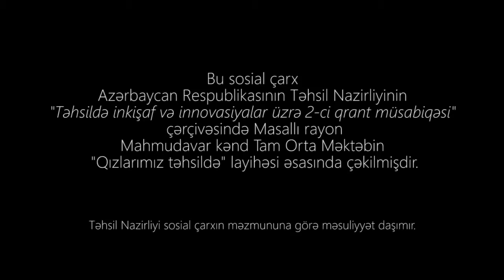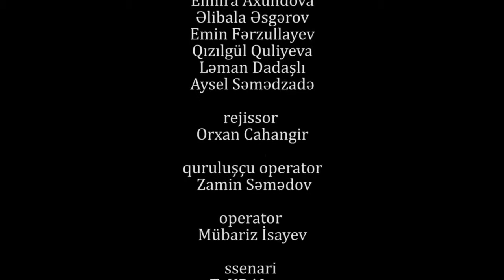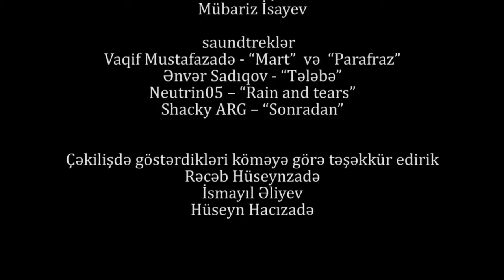Masallı rayonu, Mahmudavar kənd tam orta məktəbi - 'Qızlarımız təhsildə'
Təhsildə inkişaf və innovasiyalar üzrə 2-ci Qrant müsabiqəsi çərçivəsində həyata keçirilən “Qızlarımız Təhsildə” adlı layihənin məqsədi təhsildən yayınan qızların dərsə davamiyyətini artırmaqdır.
Layihənin I mərhələsində Masallı rayonu üzrə hədəf olaraq seçilmiş 20 kənd (Xırmandalı, Məmmədxanlı, Ərəb, Qarğalıq, Köçəkli, Təkdam, Öncəqala, Hacıtəpə, Qızılağac, Həsənli, Qızılağac, Çaxırlı, Sığıncaq, Böyük Təklə, Kəlbihüseynli, Bala Təklə, Səmidxanlı, Sərçuvar, Təzəkənd) məktəblərində seminarlar həyata keçirilmişdir. Seminarlarda 412 nəfər məktəbli qız şagird iştirak etmişdir. Layihənin II mərhələsində seminarlarda seçilmiş hər məktəb üzrə 2, ümumilikdə isə 40 nəfər fəal qız şagird Masallı rayonunda fəaliyyət göstərən Heydər Əliyev Mərkəzinə, SYSLAB Masallı Mərkəzinə, Tarix-Diyarşünaslıq Muzeyinə, Dövlət Rəmzləri Muzeyinə, Yenicə istifadəyə verilmiş Masallı Sənaye Məhəlləsinə, ASAN Xidmət Mərkəzinə, ABAD layihəsinin ofisinə, Xalçaçılıq Mərkəzinə, ASAN İntelektual Mərkəzinə və s. xanım çalışanlar üstünlük təşkil etdiyi mərkəzlərə 1 günlük ekskursiyaya cəlb edilmişdir.  Məktəbli qızların təhsildən uzaqlaşdırılmasının qarşısının alınması, onların qarşısında duran problemlərin həllinə dəstəyin verilməsi mövzuları valideynlərlə müzakirə edilmiş, qızların təhsildə uğurlarını haqqında məlumatlandırılaraq fikirlərində müsbət dəyişikliklərin yaranmasına nail olunmuşdur. Həmçinin şagirdlərə məqsədin müəyyən edilməsi, peşə və ixtisas seçimi zamanı nələrə diqqət etməli, ixtisaslarını seçərkən Azərbaycanda mövcud iş bazarının təhlili haqqında da məlumatlar verilmişdir.